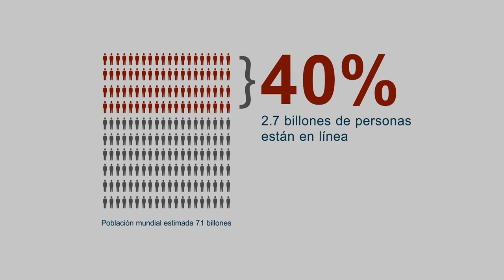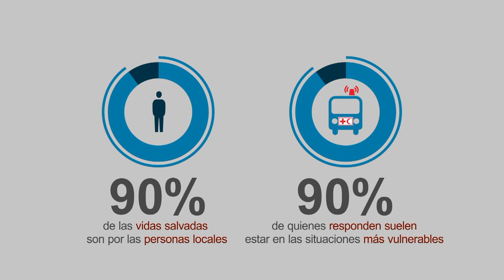Tecnologías y futuro de la acción humanitaria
La falta de acceso a la información y a la tecnología tiene repercusiones considerables en la habilidad de las personas para prepararse para casos de desastres, sobrevivir a estos y recuperarse tras los desastres, según se señala en la edición de 2013 del Informe Mundial sobre Desastres que dio a conocer hoy la Federación Internacional de Sociedades la Cruz Roja y de la Media Luna Roja (Federación Internacional).
El Informe Mundial sobre Desastres de este año hace hincapié en la tecnología y el futuro de la acción humanitaria. Redactado por más de 40 académicos y especialistas de la labor humanitaria, el informe destaca que, durante las primeras horas críticas después de una emergencia, la población local es la que, de hecho, logra salvar más vidas. Sin embargo, muchos de estos primeros agentes de intervención no tienen acceso ni a la información ni a las herramientas básicas que salvan vidas, como los sistemas de alerta temprana o la infraestructura básica de redes y conectividad.
For more information about the World Disasters Report 2013 and related Red Cross and Red Crescent work,
You can also join our conversation about this year's report on twitter wdr2013.